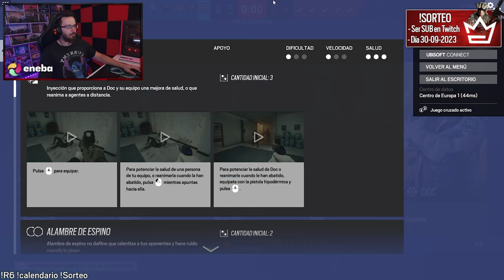ESTA PARTIDA no PODEMOS PERDERLA | Caramelo Rainbow Six Siege Gameplay Español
✅ ESTA PARTIDA no PODEMOS PERDERLA en este Gameplay de Rainbow Six Siege español.